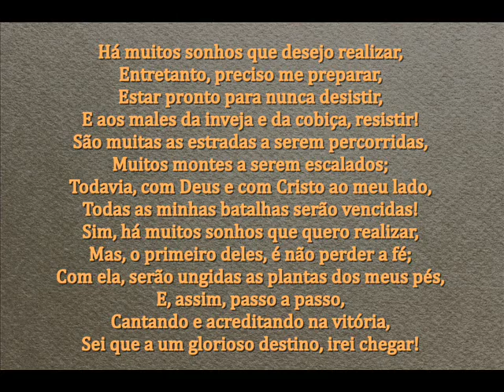ACREDITANDO NA VITÓRIA! - MENSAGEM DE DEUS PARA HOJE - PALAVRAS DE FÉ - MENSAGEM MOTIVACIONAL